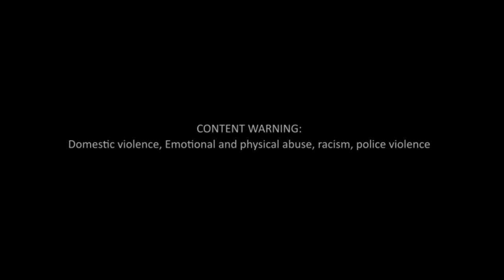Taemong | Tales from the Visa Line Online Theatre Festival 2020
Written by: Nina Ki
Directed by: Subin Kara Ahn

Cast:
Christie Na as Yuna
David Park as Jimmy
Ken Narasaki as Yoon
Kevin Chew as Jinho
Krosby João Roza as Trips
Tony Patryn as Officer Hannigan

Crew:
Stage Manager: Emily Lafrenière

Note: Content warnings for this play include domestic violence, emotional and physical abuse, racism, and police violence.

Originally Aired: Sat, October 24th, 4:00pm PDT